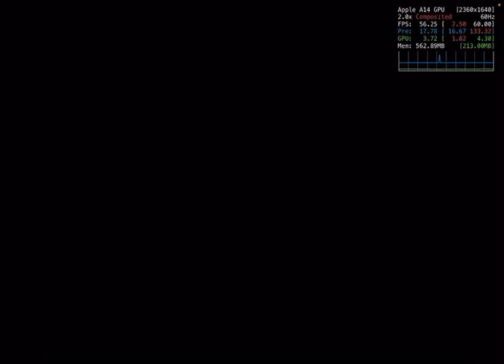Tom and Jerry in War of The Whiskers (GC) - Butch’s Challenge Mode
Recorded with - DolphiniOS and Record It

Tom and Jerry: War of The Whiskers developed by: ViS Entertainment PLC

Tom and Jerry: War of The Whiskers published by: NewKidCo International

Original Tom and Jerry by: Warner Bros Entertainment Co.